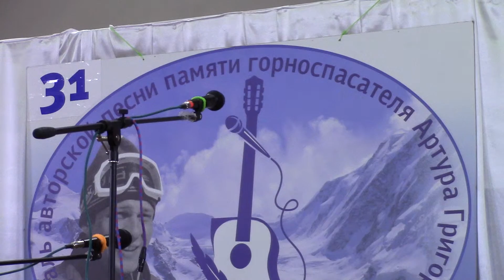01 Zimnjaja JAlta 07012017a Konkurs cam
Фестиваль "Зимняя Ялта-2017", Конкурсный концерт, 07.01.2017